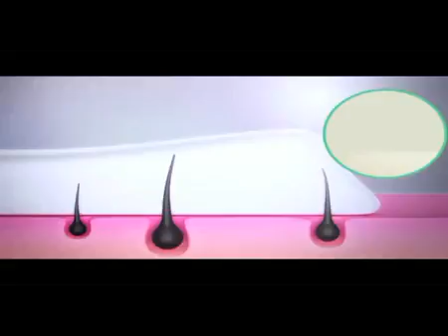Jolen HRC Telivision Commercial